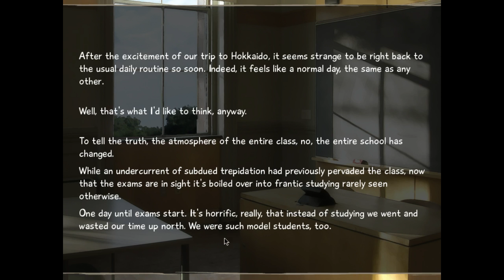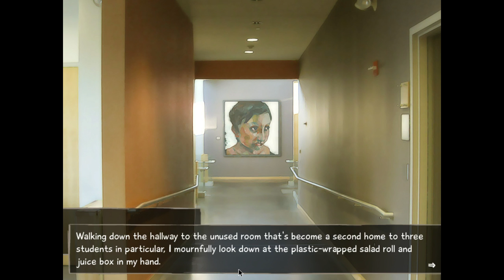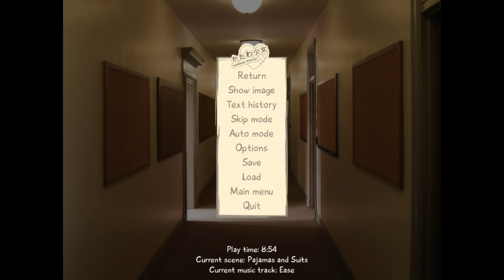Let's Play Katawa Shoujo! Lilly's path part 19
Yes I know the desync is still there.  Sorry.

Greetings programs!

In tonight's episode of Katawa Shoujo, we end our trip to Hokkaido, and start back into school again.  Oy vey.